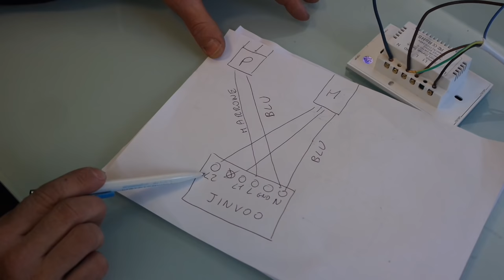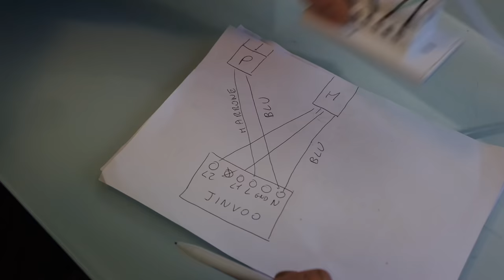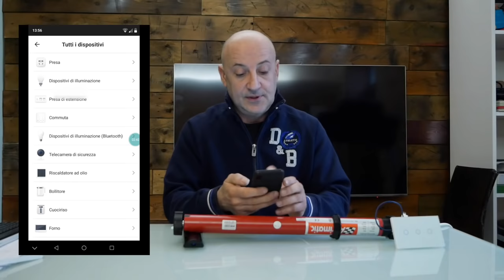jinvoo domotica per motore tapparelle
oggi come ogni settimana testeremo un novo accessorio dedicato alla domotica a basso costo, testeremo un pannello touch a due canali della marca jinvoo vedremo come si collega a l impianto elettrico come si accoppia alla propia applicazione
link amazon colore nero
link amazon colore bianco
motore 90 kg